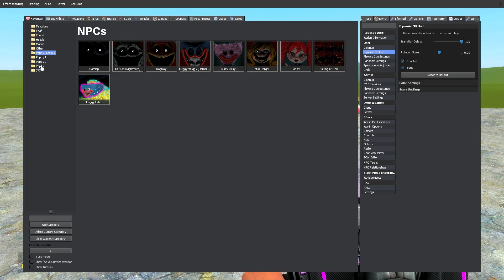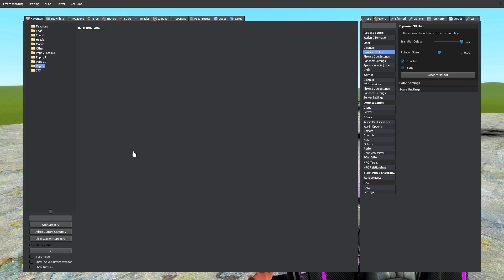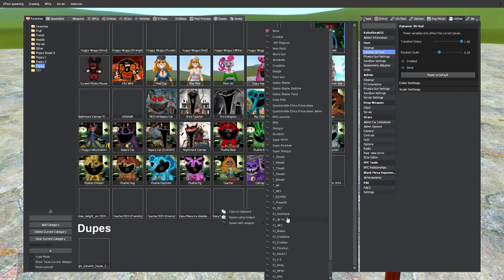✔ALL MISS DELIGHT | POPPY PLAYTIME CHAPTER 3 GARRYS MOD!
Video created by: Poppy Playtime Chapter3